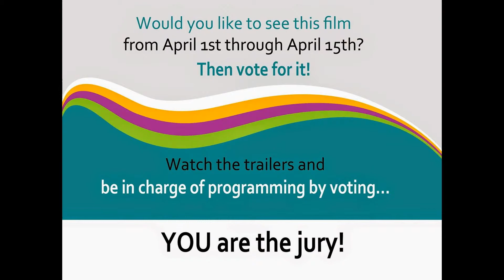CHOCOLATE SHOOT - Trailer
On the Rio De Contas River banks, in the Bahia province (Brazil) the Pura Vida cocoa plantation represents a bridge between the locals and the rest of the world.

Volunteers from the world over come here to contribute to the farm work (such as composting or gardening) and to participate in the cocoa growing production, alongside the natives; from picking the beans to its transformation into chocolate.

Together, with the help of Harold, a Frenchman, they produce cocoa that is both organic and an example of fair trade.